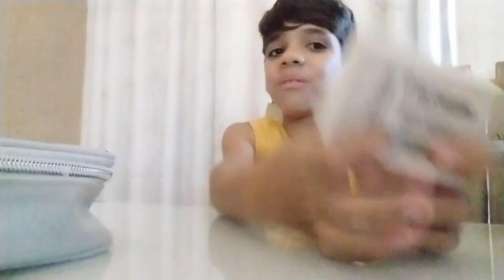meu material escolar de 2023